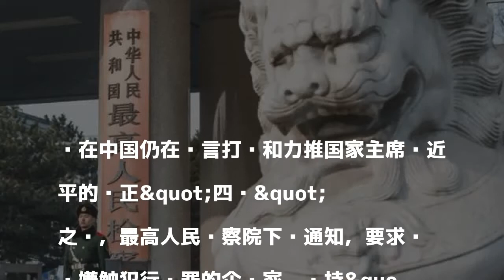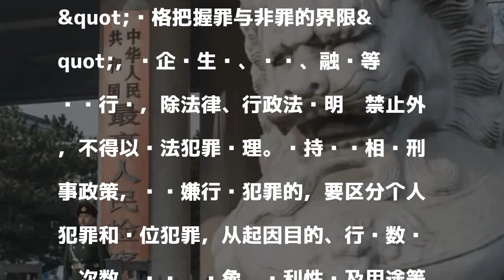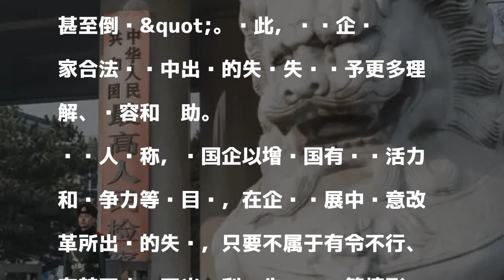重大！习近平让最高检给商人留一条生路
發表評論評論如下。